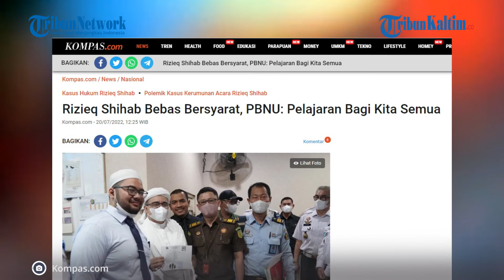Habib Rizieq Shihab Bebas, Putri Gus Dur Minta Tak Dikaitkan Kriminalisasi Ulama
Ketua Pengurus Besar Nahdlatul ulama ( PBNU) Alissa Qotrunnada Munawaroh Wahid mengatakan kasus hukum yang menjerat Mantan Pimpinan Front Pembela Islam atau FPI menjadi pelajaran bagi semua pihak.

Dilansir dari Kompas.com, saat ini, Rizieq Shihab dinyatakan bebas dari tahanan dengan status bersyarat.

"Pelajaran untuk kita semua," ucap Alissa saat ditemui di Kantor PBNU, Jalan Kramat Raya, Jakarta Pusat, Rabu (20/7/2022).

Menurut Alissa, pembebasan Rizieq Shihab sudah sesuai dengan proses hukum yang berlaku di Indonesia dengan pertimbangan bersyarat.

Editor: Robin